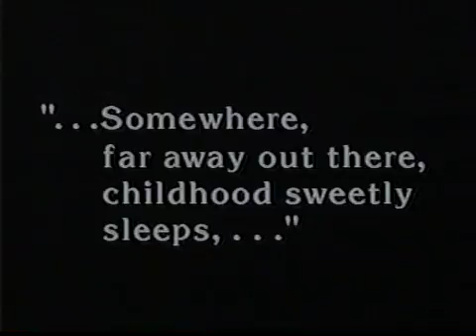6. Childhood Sweetly Sleeps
The sixth segment from We Must Remember